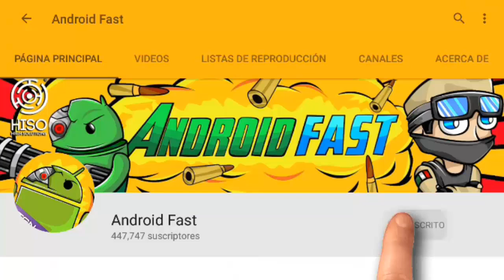NUNCA USES ESTÁ TEXTURA SECRETA EN MINECRAFT POCKET EDITION !